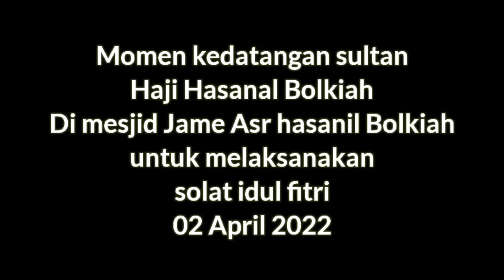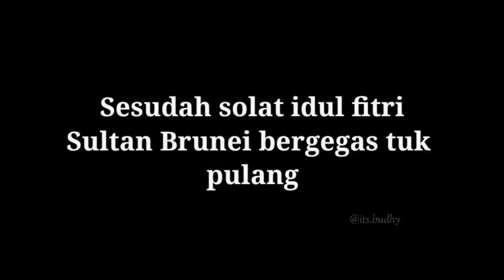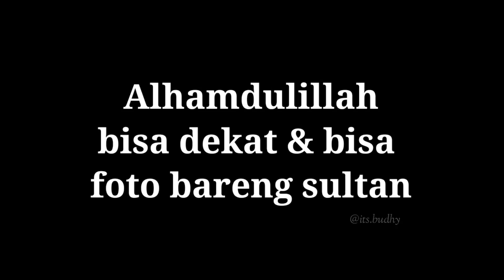KEDATANGAN SULTAN HAJI HASSANAL BOLKIAH DI MESJID JAME ASR HASSANIL BOLKIAH | BRUNEI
assalamualaikum kawan kawan pada vidio kali ini saya akan membagikan detik2 kedatang baginda sultan ke mesjid jame Asr hassanil Bolkiah untuk melaksanakan solat idul fitri..

berikut vidio selengkapnya !

terimakasih untuk yang sudah mensuport chanel saya mudah mudahan channel saya bisa lebih berkembang lagi..